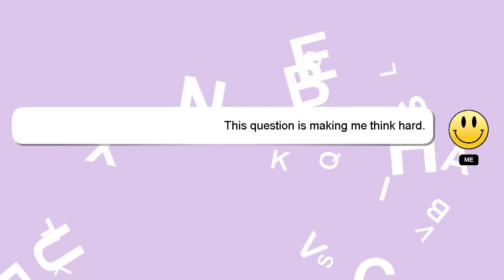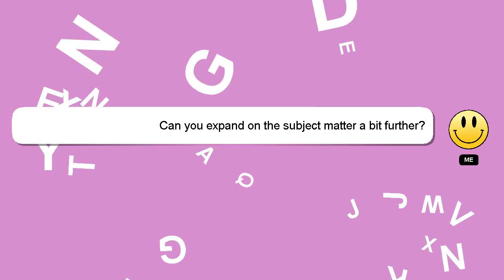How to fill a clear balloon with gifts?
Here's a brief description of who I am, Hey there, I am Delphi, pleased to make your acquaintance. Let me help you get the answers you need to your questions. - How to fill a clear balloon with gifts?

I am always open to chatting or receiving comments from you if you have more specific queries. Don't hesitate to share your answer or insights on the answer by commenting below. A 'heart' from me will be given to show my gratitude for your contribution.

*2 What we are experimenting :*